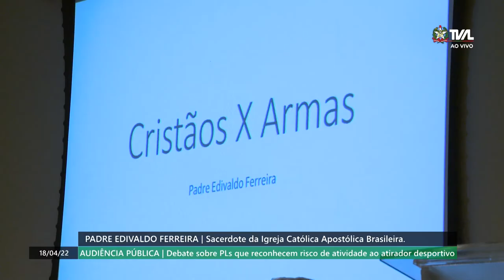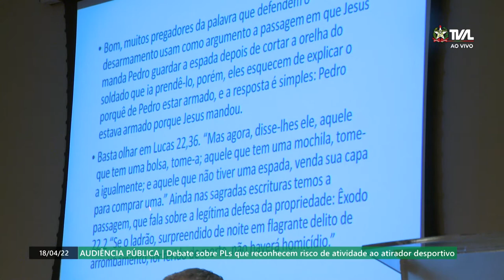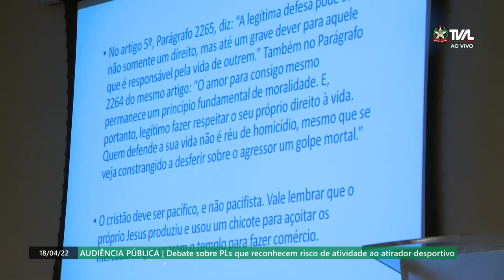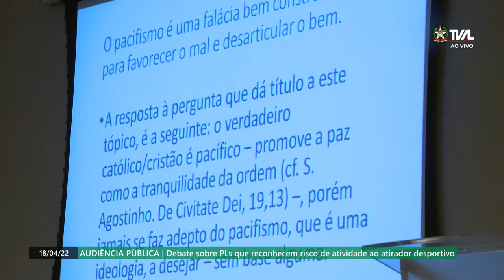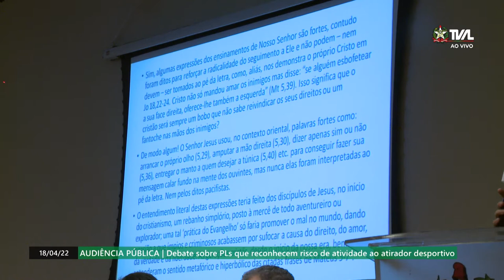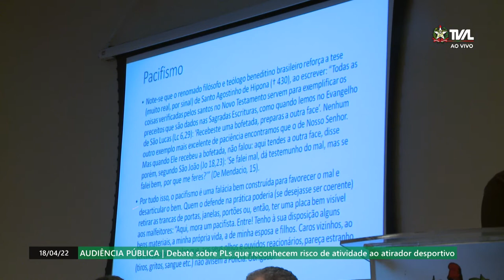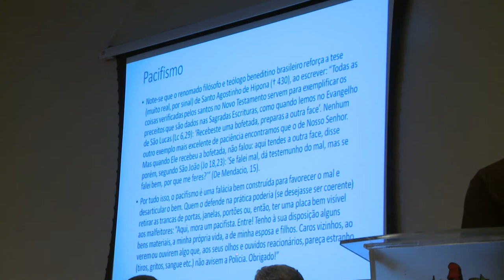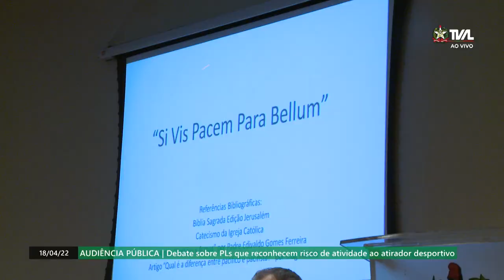Audiência Pública - Debate sobre risco da atividade de atirador desportivo - 18/04/22